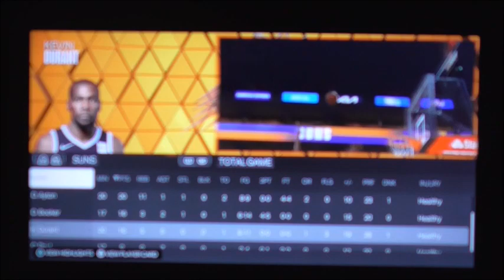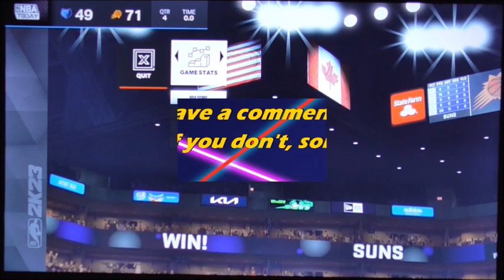NBA2k24 Preseason Grizzlies vs Suns Day 2